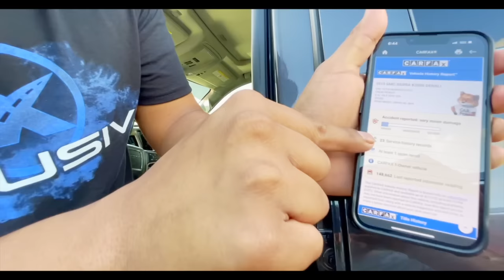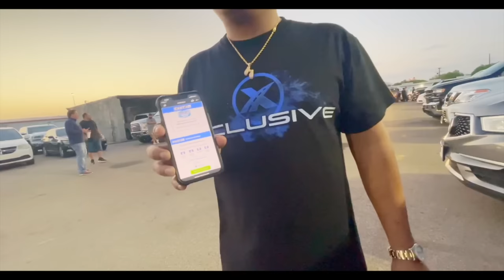Betting against my auction Rival, Lots of money on the line !!!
EDITED BY: OmarLs2